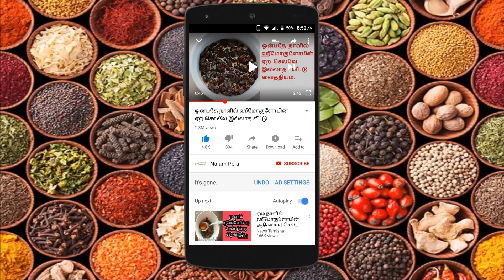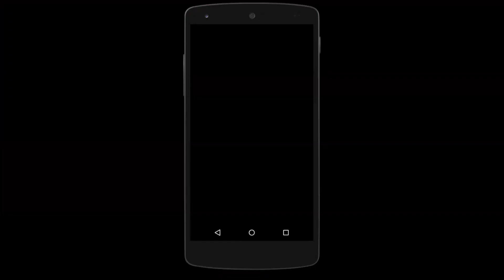தற்பூசனியின் இந்த நன்மைகள் தெரிந்தால் வாங்காம விடவே மாட்டீங்க... | benefits of watermelon.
தற்பூசணி ஏன் நல்லது?
கோடையில் ஏன் கட்டாயம் தற்பூசணி சாப்பிட வேண்டும்?
ஆண்கள் ஏன் சாப்பிட வேண்டும்?
தற்பூசணி விதையை எப்படி பயன்படுத்துவது?